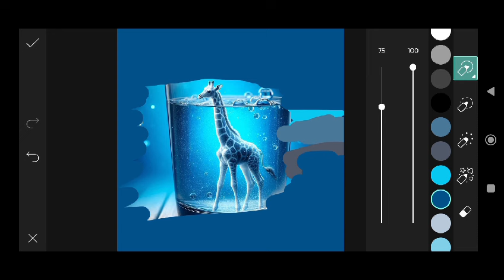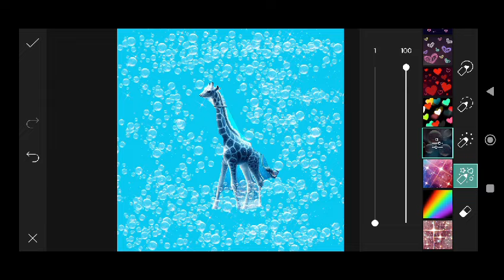Trending HDR video | A Screen Of Pure Pink sdc editing cc | Background | Bp Backdrop A380F #333